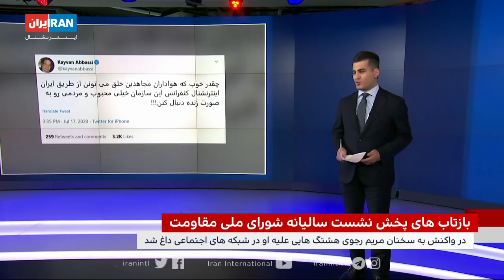تیتر اول با فرداد فرحزاد: روحانی: ۶۰ میلیون ایرانی کرونا می‌گیرند؟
واکنش دولت ایران به هشتگ اعدام نکنید، اعتراض به ایران اینترنشنال به دلیل پوشش زنده نشست سالانه شورای مقاومت